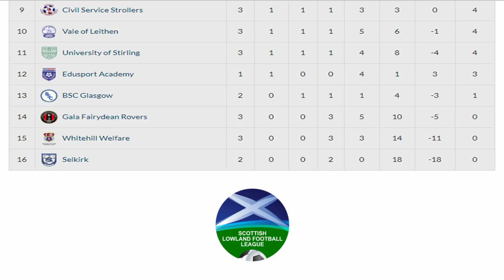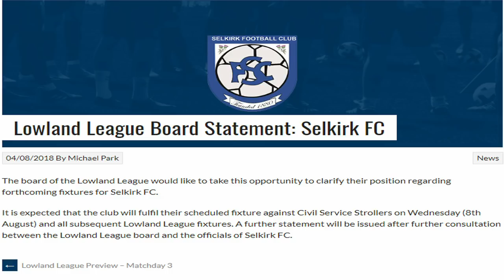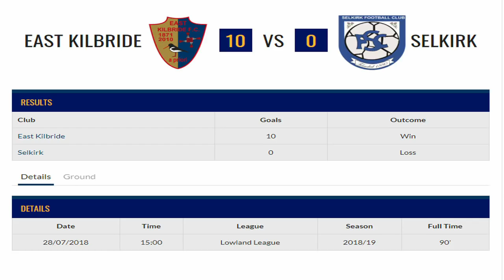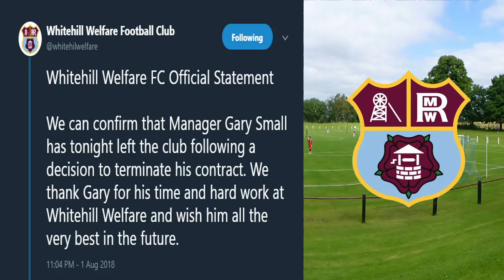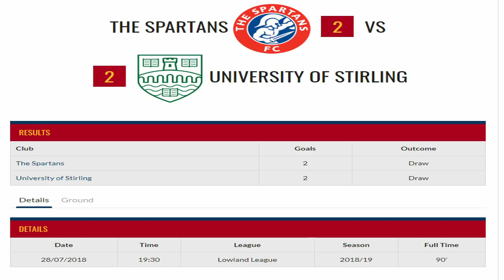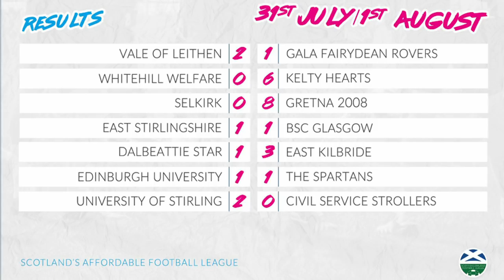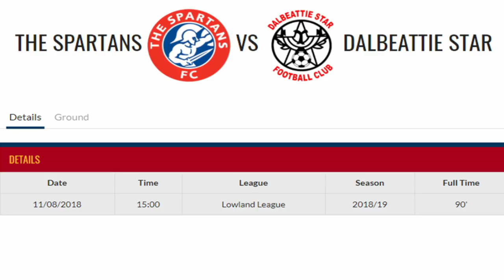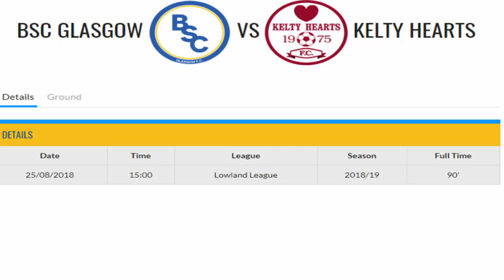Lowland League Catchup - Episode #1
RampantFM and Mozza are here with the first ever Lowland League Catchup! The boys chat about marauding East Kilbride, worrying times at Selkirk and Whitehill Welfare, and have a chat about the runners and riders and this season's Lowland League (including one or two that might surprise you!)

We want to hear from you! What did you think of the show, what would you like to see? Get in touch:

Thank you to all of the Lowland League clubs who allowed us to use their highlights packages and photographs.